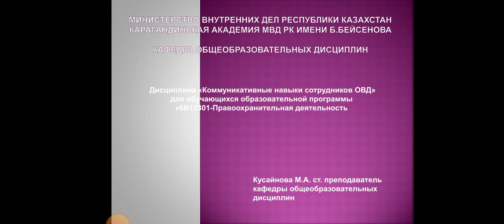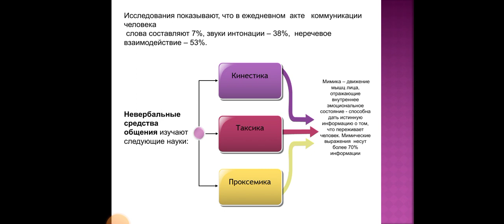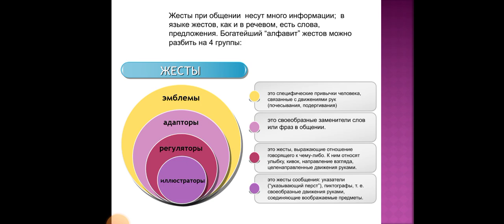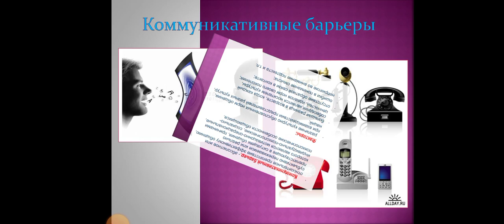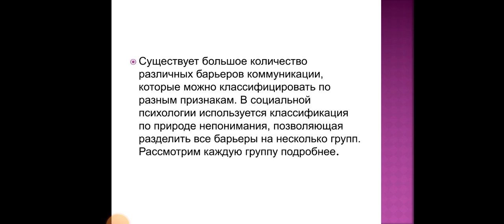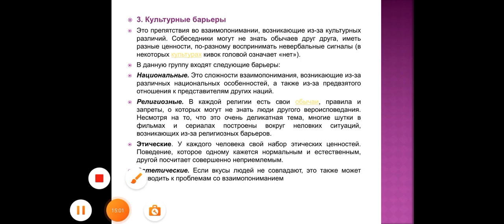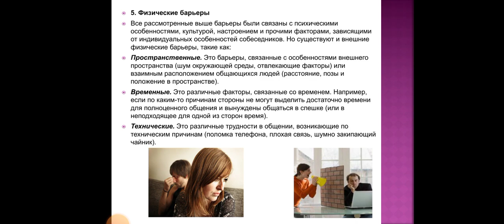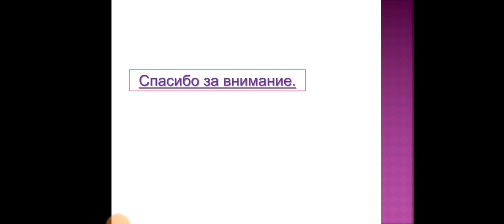дисциплина "Коммуникативные навыки сотрудников ОВД"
"Психология общения. Вербальная и невербальная коммуникация"